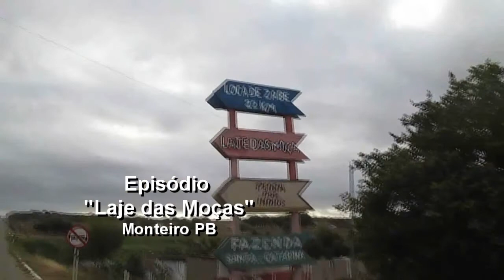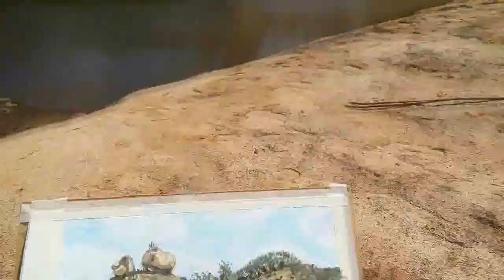Pintando ao ar Livre - episódio - Lage das Moças/ Monteiro PB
Pintura e filmagens executada em um lajedo denominado Laje das Moças município de Monteiro PB, Pintura em Aquarela medindo 21 x 27 cm